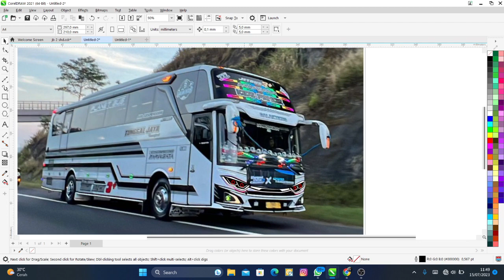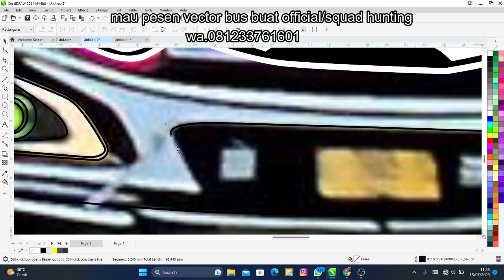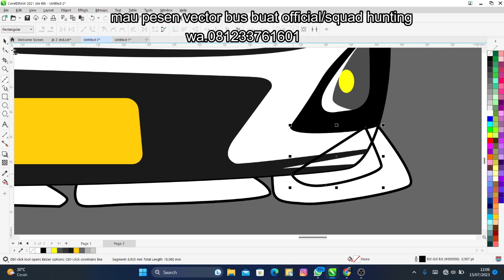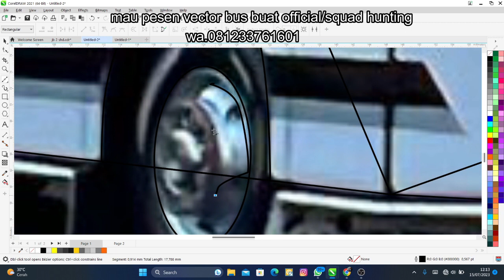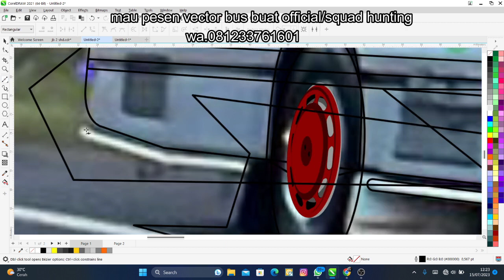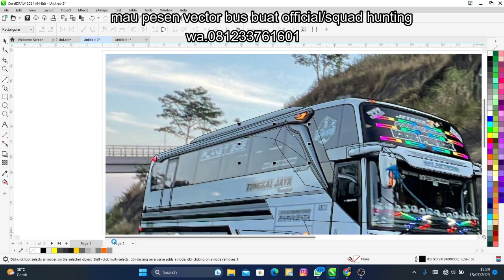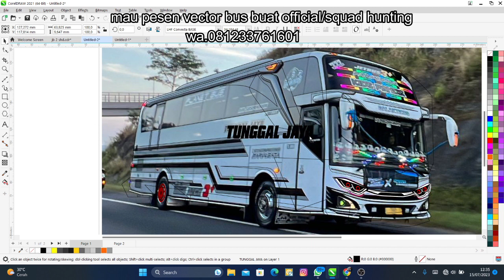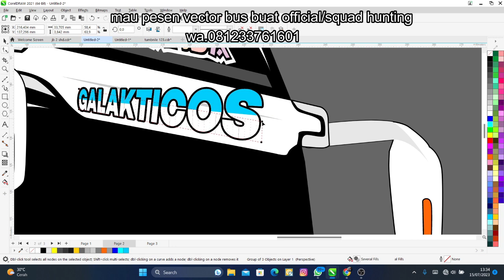vector bus viral "tunggal jaya" kids panda || DESIGN GRATIS !!!!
membuat vector bus viral yaitu tunggal jaya yang berjulukan kids panda  menggunakan COREL DRAW 2021 dan design ini saya share gratis.
footage foto by novice meganathan
vectored by kangmas_aditya
follow another account
untuk pemesanan vector bus lainnya bisa hubungi
wa.081233761601

password ada di bagian video !
mau reques apa lagi setelah ini
komen komen wkwk